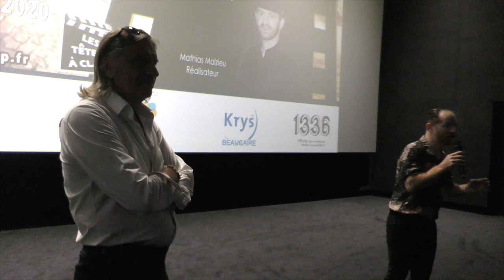Une sirène à Paris film, rencontre avec Mathias MALZIEU (ITW + B.A + public)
Le chanteur du groupe rock "DIONYSOS", confirme son talent de réalisateur. De passage à Nîmes, il rencontre un public amateur de contes et d'histoires belles...Un reportage en collaboration avec et